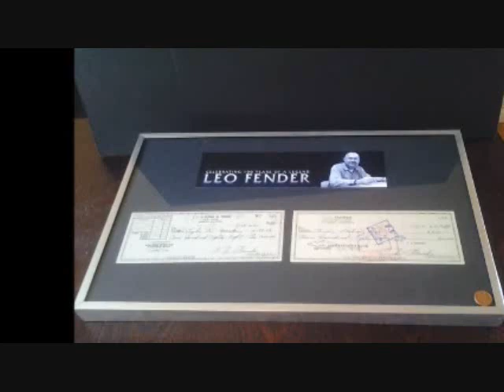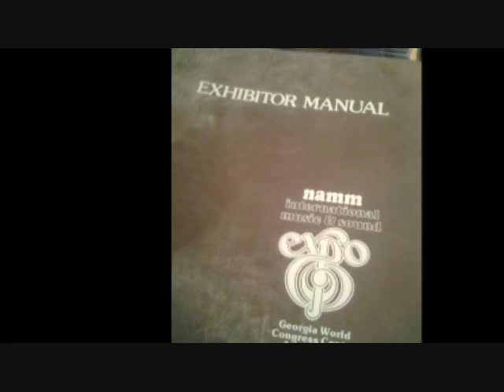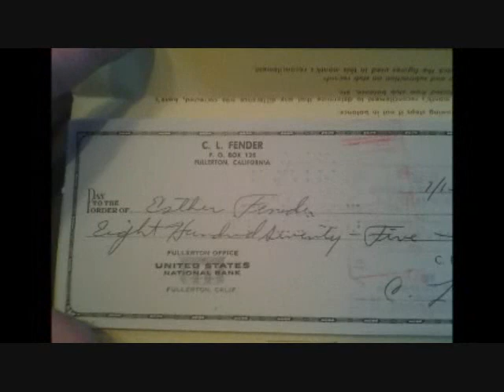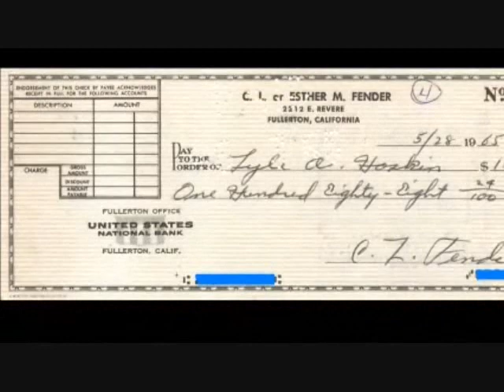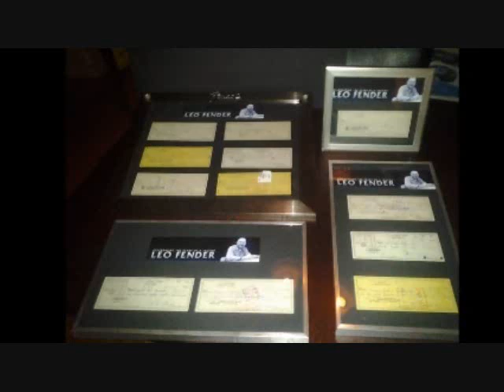Leo Fender's Legacy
A one of a kind collection of Legendary Guitar Builder "Leo Fender"
Clarence Leonidas "Leo" Fender (August 10, 1909 -- March 21, 1991) was an American inventor who founded Fender Electric Instrument Manufacturing Company, or "Fender" for short. In January 1965, he sold the company to CBS and later founded two other musical instrument companies, Music Man and G&L Musical Instruments.

The guitars, bass guitars, and amplifiers he designed from the 1940s on are still relevant: the Fender Telecaster (1950) was the first mass-produced solid-body electric guitar; the Fender Stratocaster (1954) is among the world's most iconic electric guitars; the Fender Precision Bass (1951) set the standard for electric bass guitars, and the Fender Bassman amplifier, popular enough in its own right, became the basis for later amplifiers (notably by Marshall and Mesa Boogie) that dominated rock and roll music. He was inducted into the Rock and Roll Hall of Fame in 1992, a unique achievement because Fender never learned how to play the instruments he made a career of building.